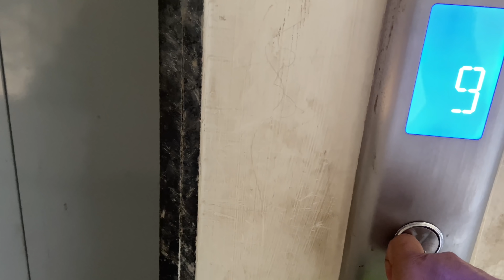MY LIFE AFTER WEDDING - VLOG | She Cooked Lunch, Shopping & Fight | A Day In My Life | ANKIT TV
Today's Video is All About Topic- MY LIFE AFTER WEDDING - VLOG

So Most of you were asking for a vlog with Swapnil so i decided to Vlog last Sunday!! MY LIFE AFTER WEDDING - VLOG where we are sharing our Sunday with all of you, She Cooked Lunch, Shopping and Fight ! Hope you enjoy watching it and let me know if you want to see more vlogs in future.

VIDEO CREDITS:

Shot By- Swapnil Gupta